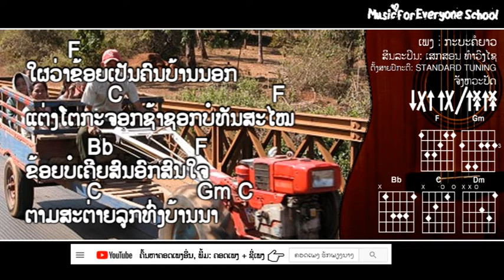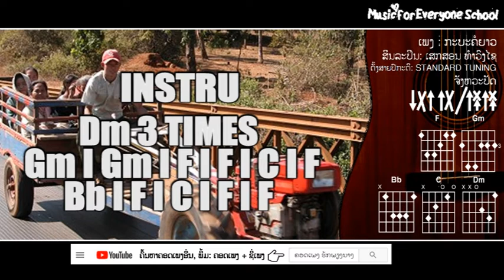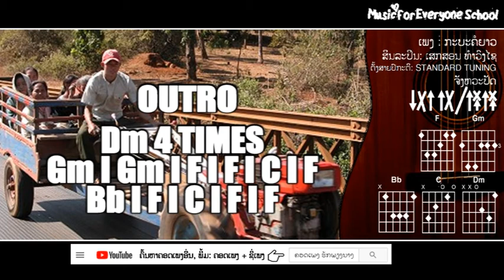ຄອດເພງ ກະບະຄໍຍາວ Iคอร์ดเพลง กระบะคอยาว Iສິນລະປິນ: ເສກສອນ ທຳວົງໄຊ